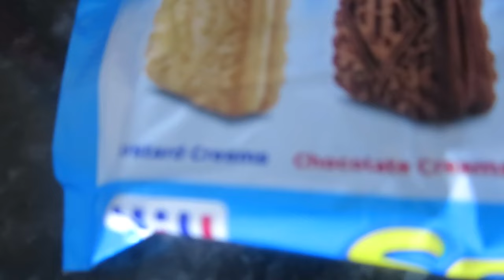SUNSHINE DRAGONFLY SEARCHING! | ItsJamieIRL Daily Vlogs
► 6th September 2015  - #986
- We visited one of our favourite beauty spots and founds of wildlife and tried to find some Dragonflies!